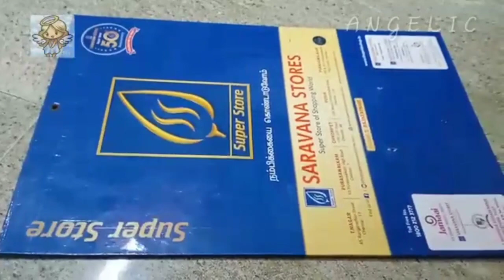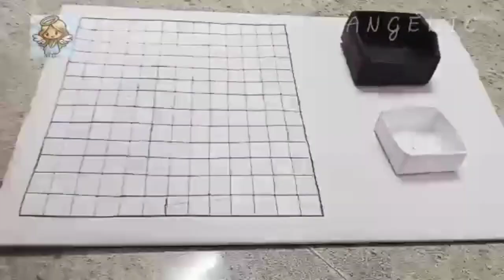How to make Go Game l A N G E L I C